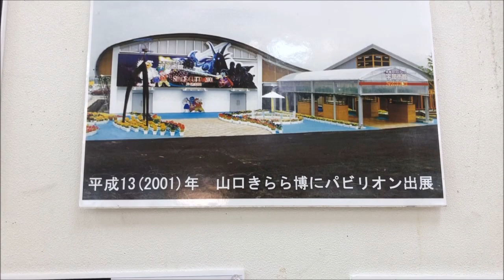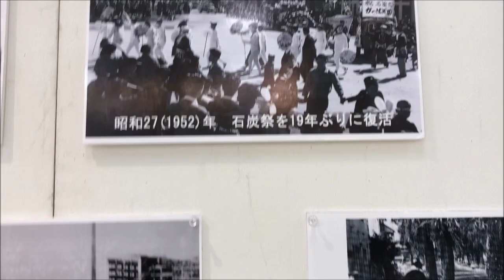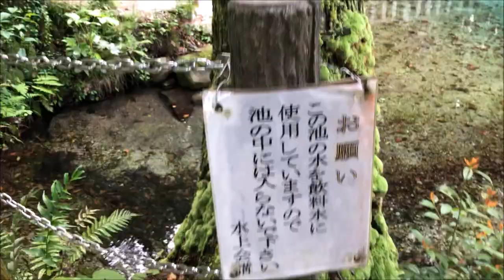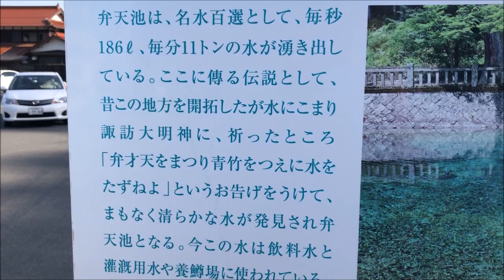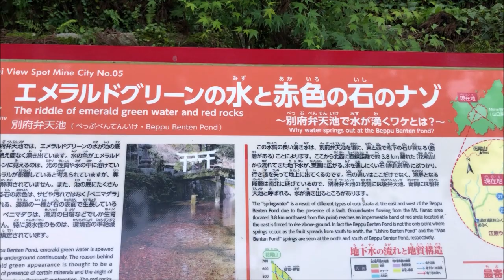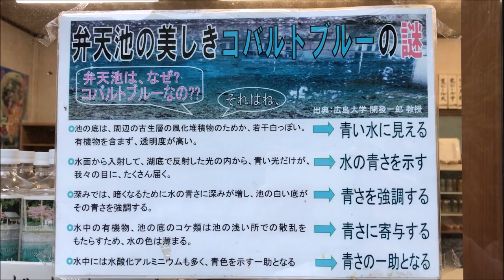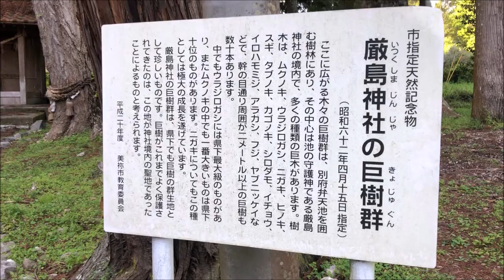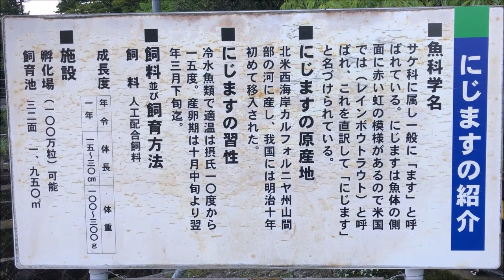2021年GW 山口県美祢市 別府弁天池 編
★ 令和3年（2021年）に迎える市制施行100周年の盛り上がりの機運醸成と、市民プロジェクトや各記念事業の推進を図るため、宇部市制施行100周年記念サイトを開設しました。